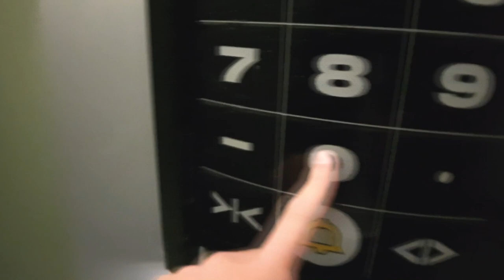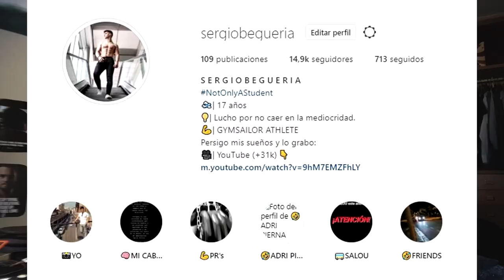¿Qué es ser un NotOnlyAStudent?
El movimiento de NotOnlyAStudent es lo que más me gusta de estar aquí en YT. Hoy os explicaré todo acerca de esto y OS DIGO COMO PODÉIS PARTICIPAR :)

🔴 ﾠCONTACTO- MI GMAIL!

¡OS QUIERO!

PRÓX INVERSIONES:
1. Set de Cámara nueva para poder grabar profesionalmente (actualmente grabo con el móvil): Cámara + Tripode + Micro + 1 objetivo = 1500$
2. Ordenador de calidad para poder editar y renderizar profesionalmente = 1000$

PASOS:
1. Mandáis correo electrónico diciendo CUANTO y PARA QUE queréis donar.
2. Os paso la factura del dinero justo a través de paypal que para vosotros será simplemente un correo que os llegará.
3. Hacéis ese pago y ya lo tengo, puedo seguir mejorando la calidad.